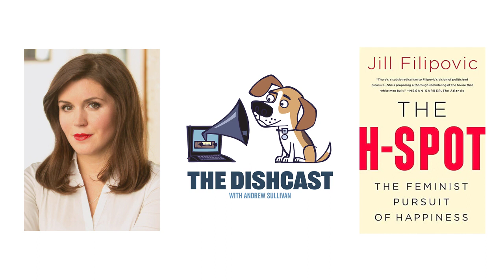What's the state of feminism now?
Feminist writer Jill Filipovic debates gender, sex and abortion with Andrew Sullivan.